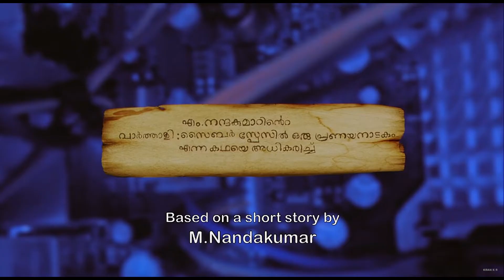Chitrasutram Trailer | 2010 | Vipin Vijay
A fanmade trailer of Chitrasutram ( The Image Threads ) directed by Vipin Vijay